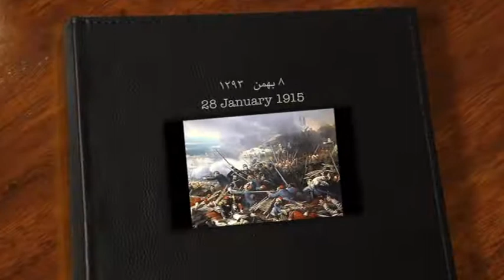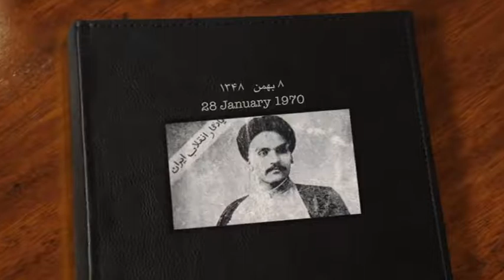تلویزیون ایران فردا - تقویم تاریخ چهارشنبه 8 بهمن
با ما همراه شوید برای دیدن مهمترین وقایع تاریخی 8 بهمن ماه.